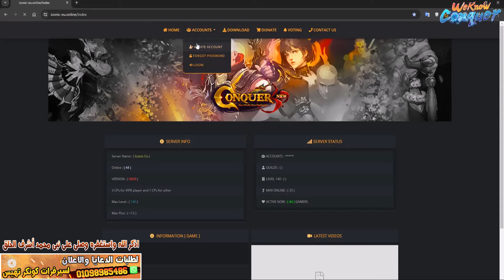اصطف مجانى هدية ومميزات كتير فى سيرفر كونكر تهيس iconic conquer 2024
::: جروبات وصفحة الفيس بوك :::
::: جروبات التليغرام :::
:: جروبات الواتس اب :::
:: مزيد من وسائل التواصل الاجتماعى :::
شاهد ايضاً المزيد من الفيديوهات :
عودة وشرح ايفنت الكتاب السحرى من جديد LoongKin احصل على هدايا ولقب اسطورى - كونكر اون لاين 2024
النينجا والايبكات - كانت وما زالت شخصية قوية جداً لو عايز تلعب بالايبكات القديمة Iconic Conquer 2024
فاكر ايام الايبكات بالشكل القديم وكمان تثبيت الصول ب7 وذكريات الروعة رجعت مع سيرفر iConic Conquer